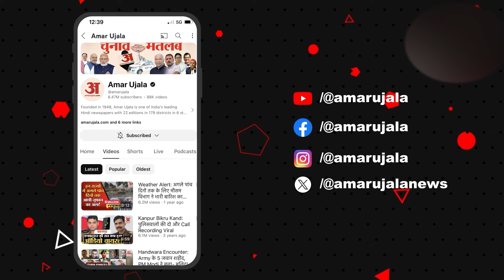Bihar illicit liquor death: जहरीली शराब से हुई मौतों पर क्या बोलीं मीसा भारती? Amar Ujala News